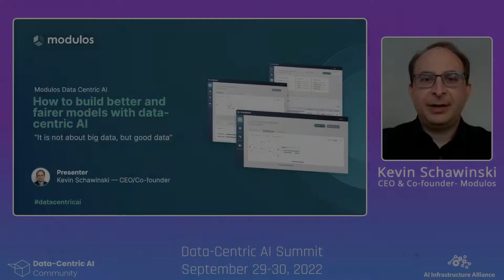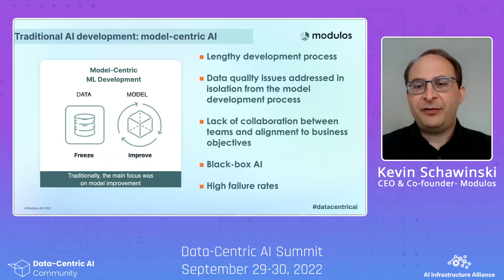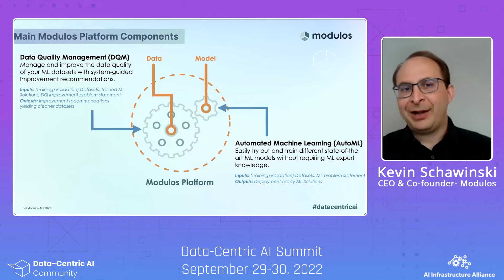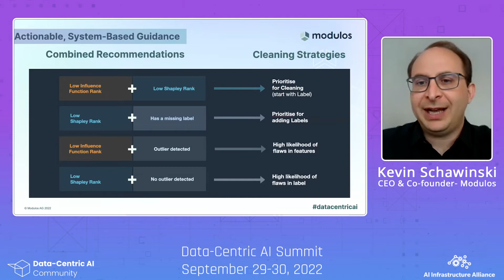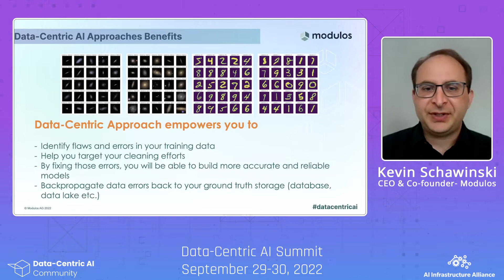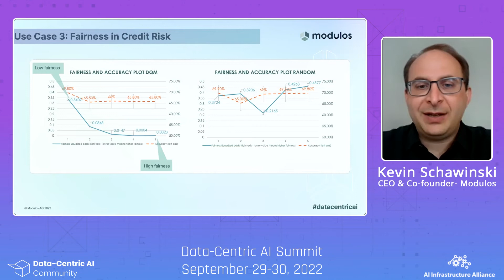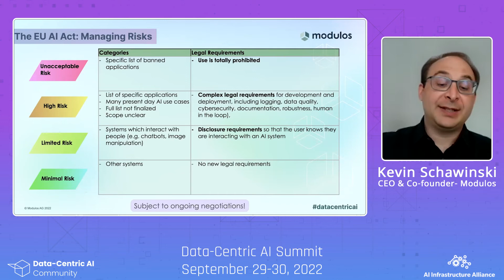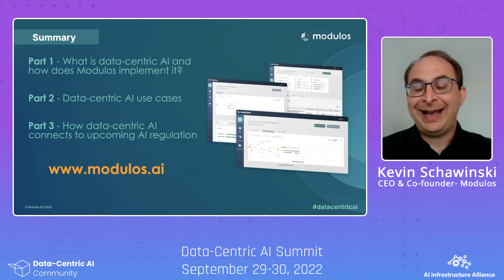Modulos – How to build better and fairer models with Data-Centric AI